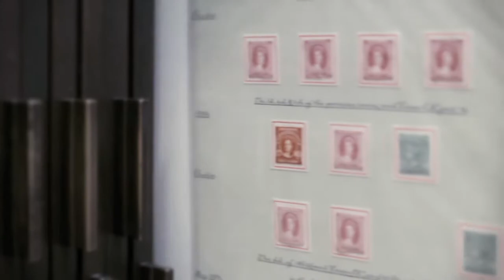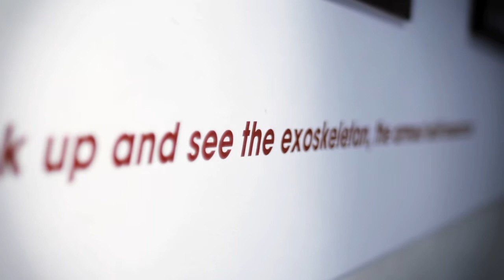Jessica Rodgers: Student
One student's amazing journey

Jessica Rodgers took part in our Writing London project engaging young people aged 16 -- 24, outside of formal education, with library and heritage collections. This short film follows her journey as she makes new friends, learns life skills and is amazed by all the Library has to offer. The British Library welcomes tens of thousands of young people to its free Learning Programme every year. Jessica is just one of the students who has found the Library an inspiring environment, with a range of creative ways to connect with our exhibitions, events and collections.